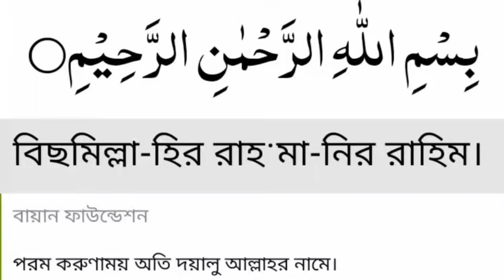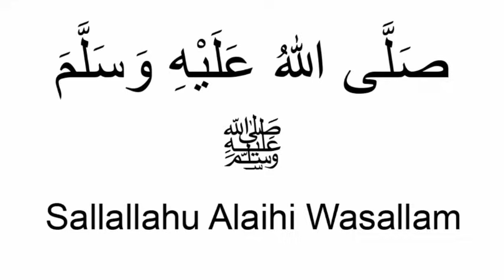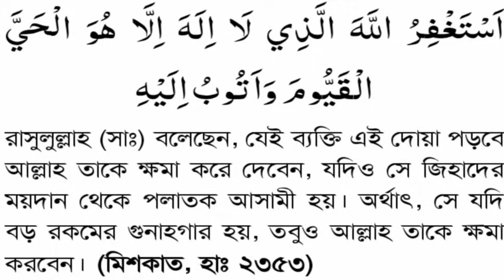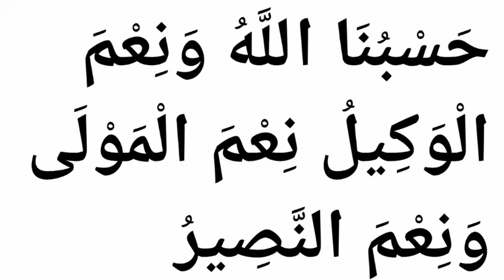যে আমলে সাথে সাথেই ফল পাওয়া যায়,এই আমল কারিকে আল্লাহ কখনি খালি হাতে ফিরান না, আমলের জিন্দেগী পৃ ৪৮৮